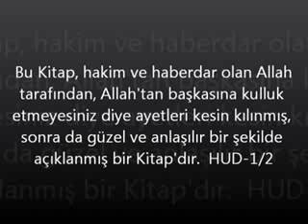YAZIKLAR OLSUN! Müslümanları bu hale getirenlere! mp4240p H 263 MP3